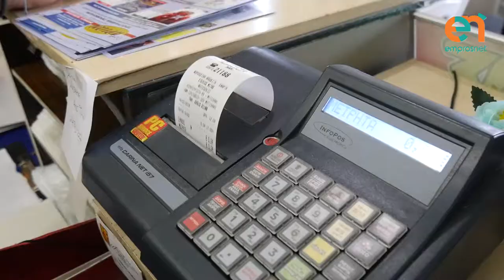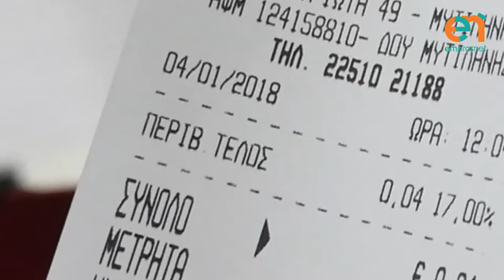Το «τέλος» της πλαστικής σακούλας!